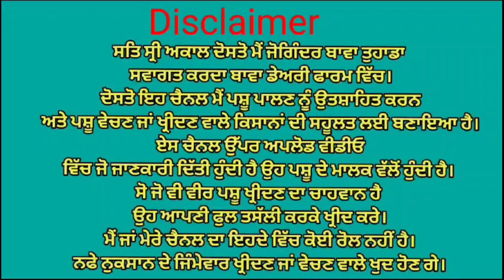ਦੋ ਗਾਵਾਂ ਦੋ ਕੱਟੇ ਵਿਕਾਉ👌Bawa dairy farm